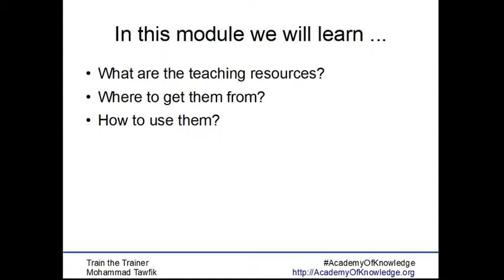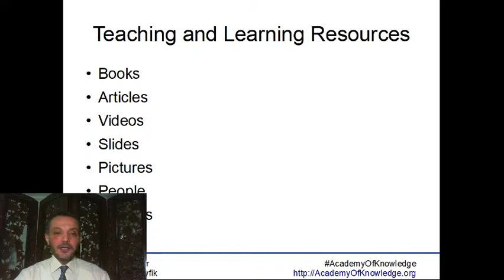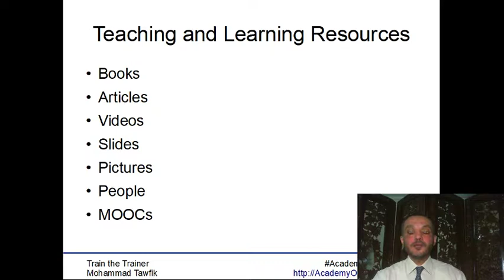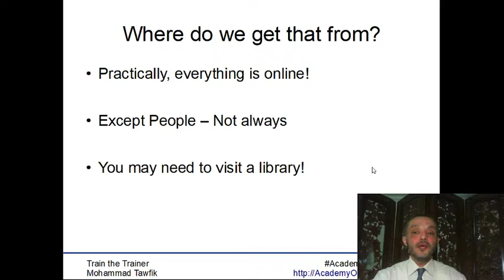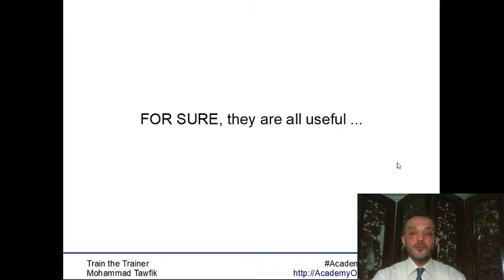TOT-Resources: 01 Introduction مصادر التعلم و التعليم